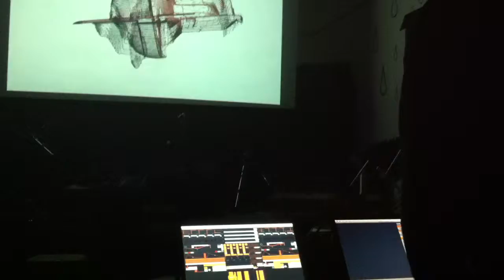Re-Volt - 19 e 20 Novembre 2011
Federazione Cemat, Forte Fanfulla e Arci presentano
Re-Volt !!
Festival elettroacustico del Pigneto
19-20 novembre 2011
Re-volt nasce con l'intento di stabilire un confronto tra mondi -- Musica Elettroacustica di provenienza "colta" e Musica Elettronica - che hanno moltissimi punti di incontro e connessione, uniti dalla convergenza dell'utilizzo delle tecnologie audio e video e la comune direzione verso l'espressione attraverso linguaggi "complessi".